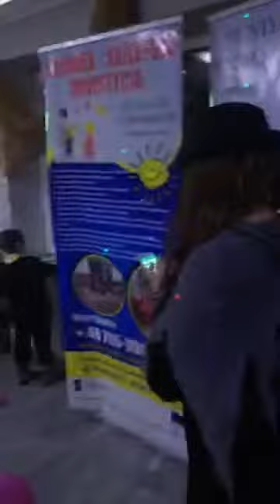Zabawa (Sebastian Dziębowski prowadzi zabawę dla dzieci)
Wideo nagrane podczas imprezy organizowanej przez Fundacje Vademecum dla dzieci cierpiącymi m.in. na autyzm i zespół Aspergera.